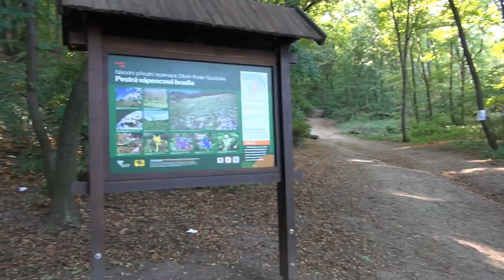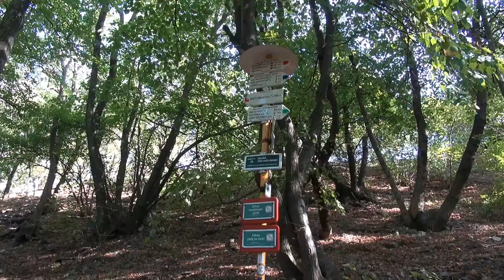Pavlov - Děvičky 2015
Návštěva Pálavy (Pavlov, Dívčí hrad a Yachtclub) 1. října 2015